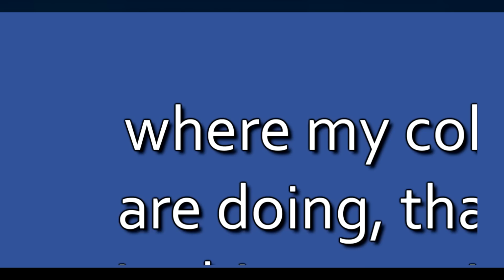The Social Network Typography "Do I have your full attention?"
Hmm... seems to me, that Mark ain't likin' Gage so much.